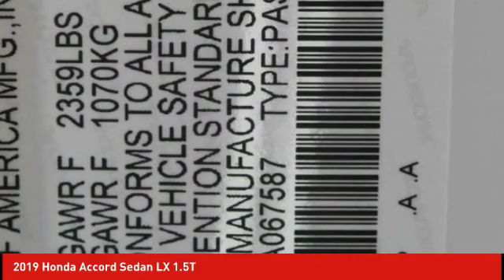2019 Honda Accord Sedan Schlossmann Honda City Inventory 91535